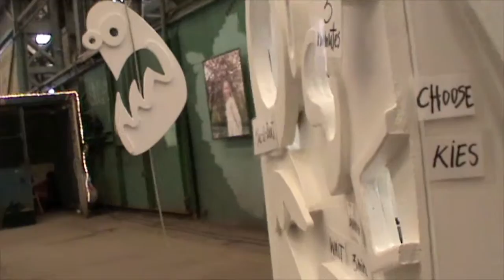Mac-O-Bert, Robert Pennekamp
... met hoe de Mac-O-Bert werkt, maar dit is maar een van de mogelijkheden. Het experiment blijft doorgaan...er komt telkens weer een update. We gaan zelfs zover dat afhankelijk van de plek, thema, doelgroep, aard van de galerie en of museum de Mac-O-Bert weer met een nieuwere versie komt die u doet verbazen. De Mac-O-Bert; zo snel als een Imac, smeriger als Mc Donalds. Informeer naar de mogelijkheden.